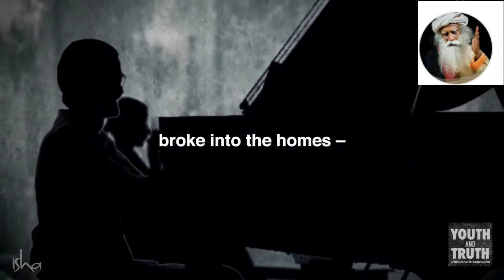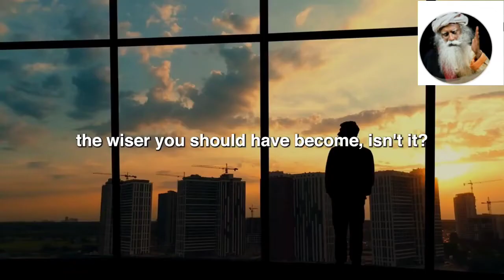Sadhguru Tips For If You Are Feeling Hurt